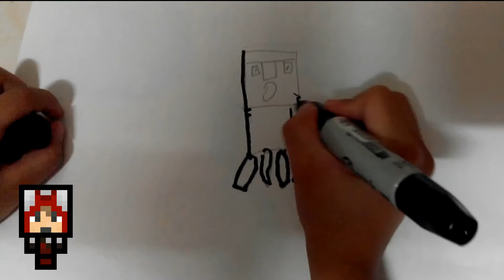Minecraft Creeper Fan Art - Ka-Chow!